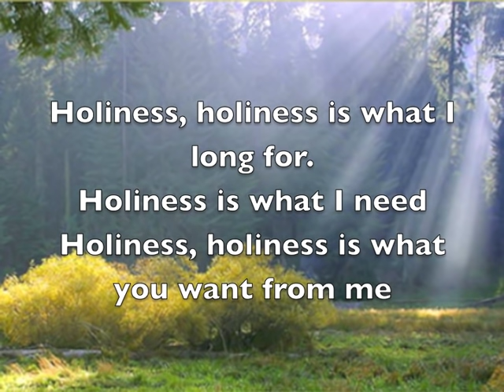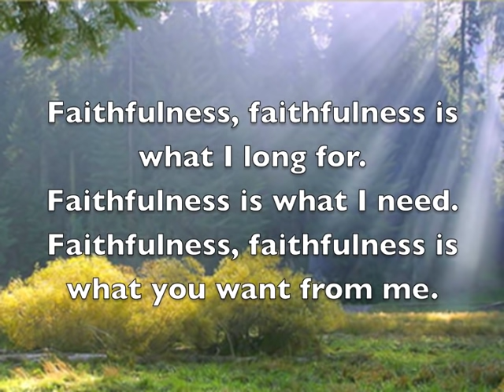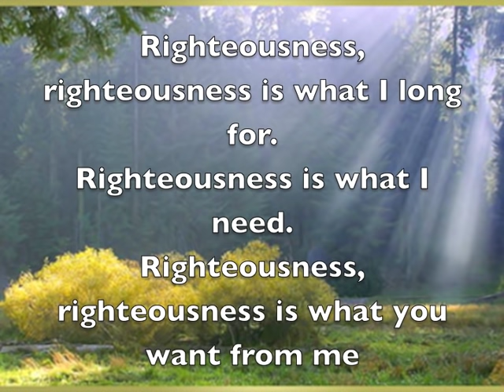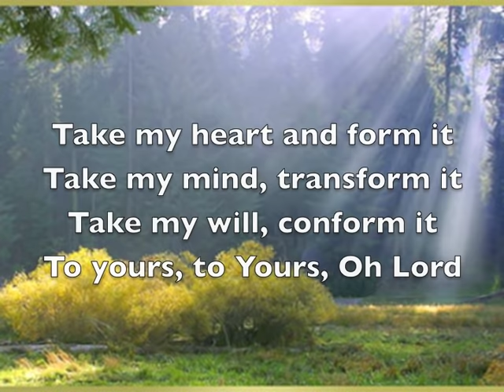Take my life/ Holiness - Scott Underwood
A song by Scott Underwood.  If you like the song, buy it and please give it a thumbs up so others can find it.  Used for worship at our church.